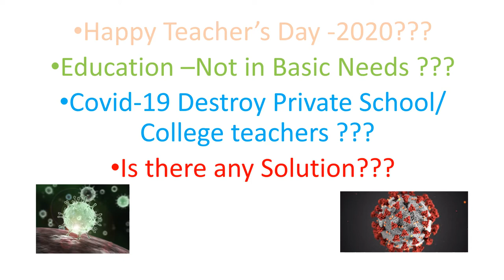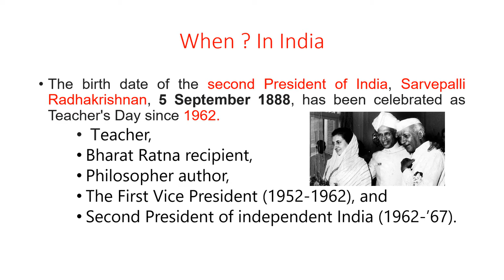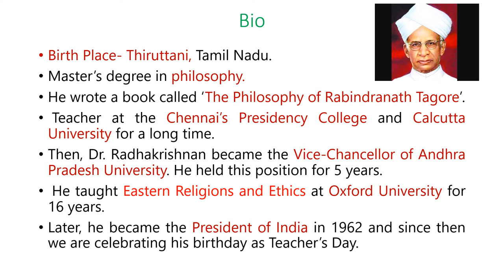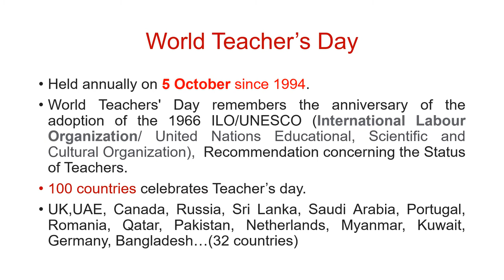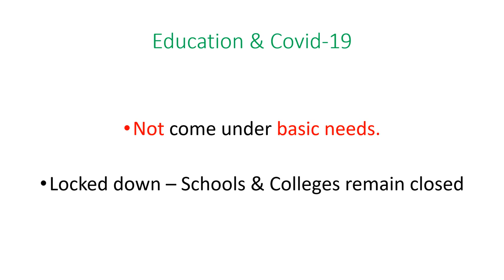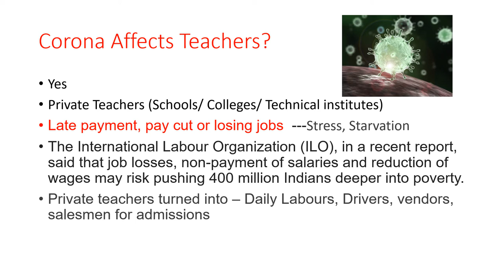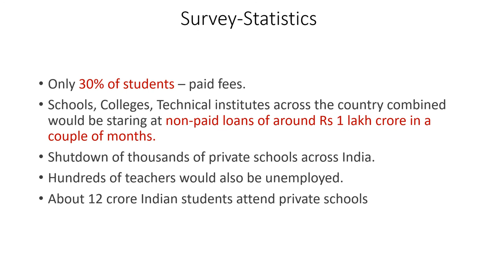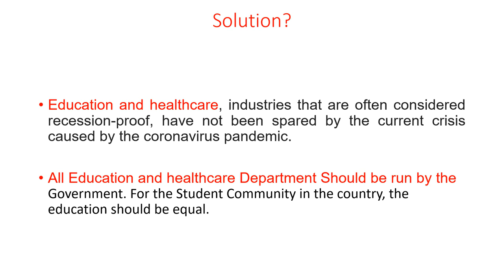Teachers'day 2020 and Covid-19, Difficulties, Solution